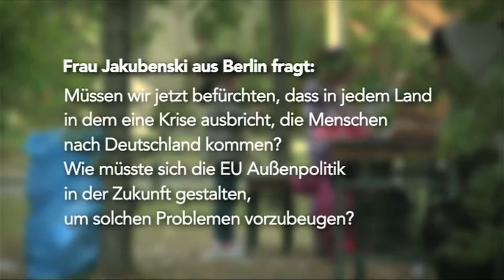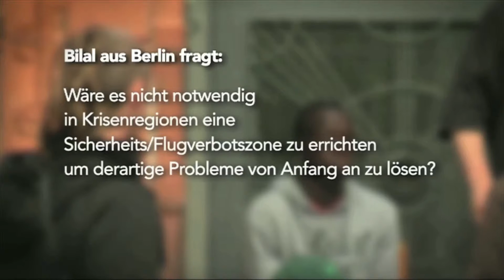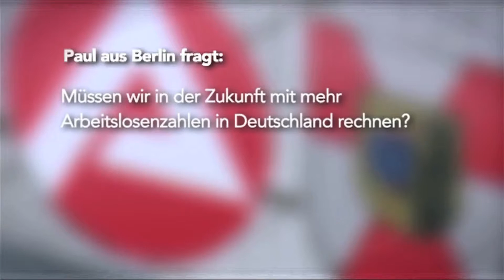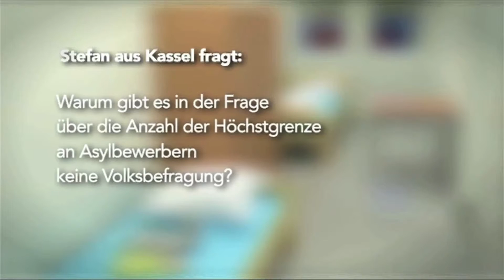Europa Zeit - Sylvia-Yvonne Kaufmann, SPD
Sylvia-Yvonne Kaufmann, Mitglied des Europäischen Parlaments für die SPD